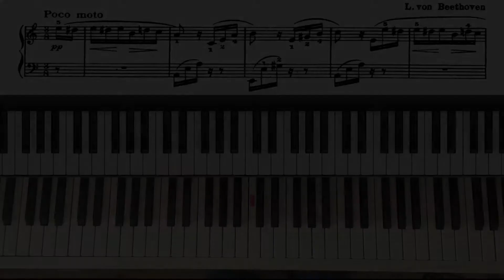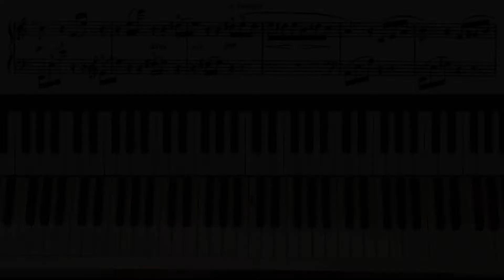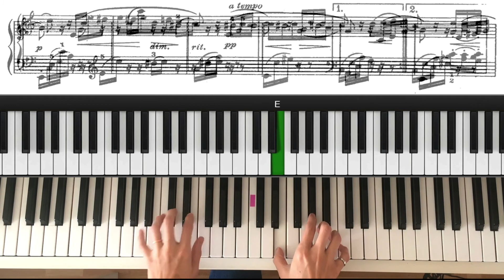Beethoven Für Elise (Lettre à Elise) piano tutorial 1 (1-24 mesures)